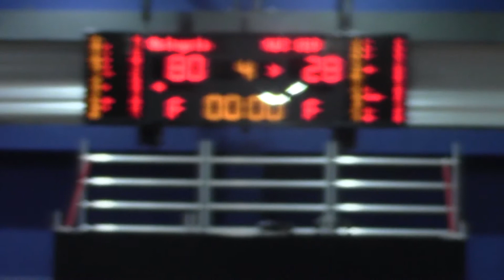Friendly Match A Girls vs Malaysia U18 Q4